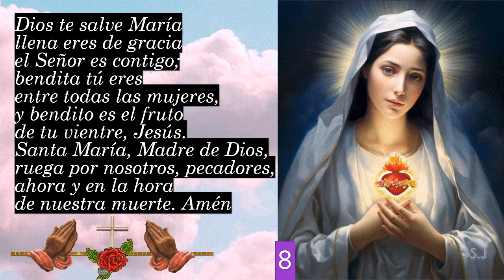EL SANTO ROSARIO Misterios gozosos Lunes